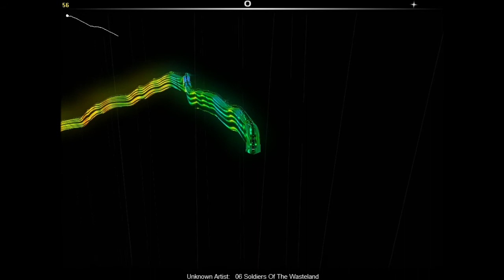Audiosurf - Dragonforce - Soldiers of the Wasteland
Mono Pro + Ironmode